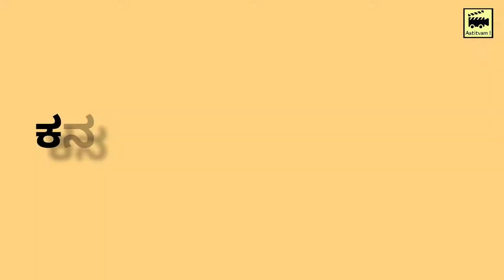How Nov - 1 Kannadigas Kill kannada | kannada comedy video 😅😅😅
We hope that you all would like this video

@ abhay_astitvam